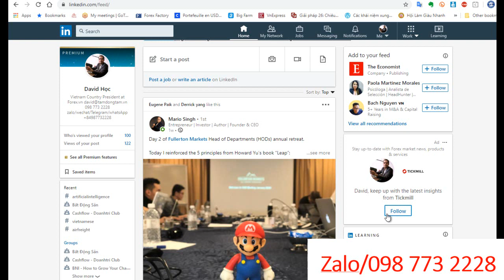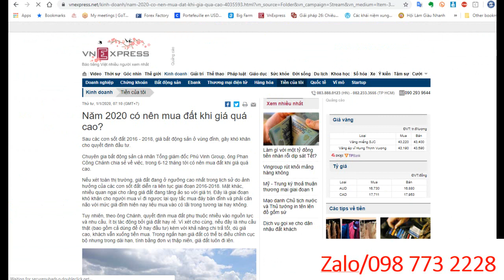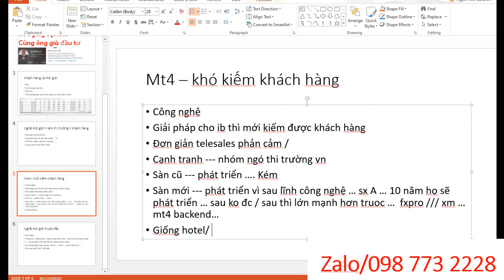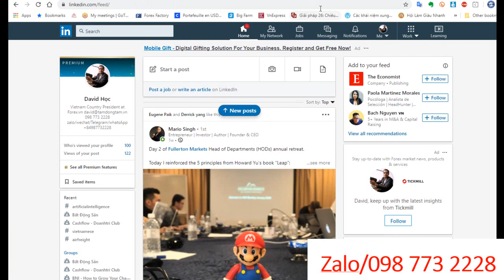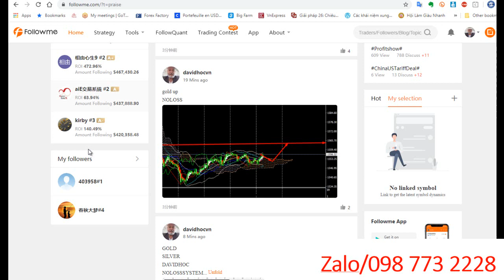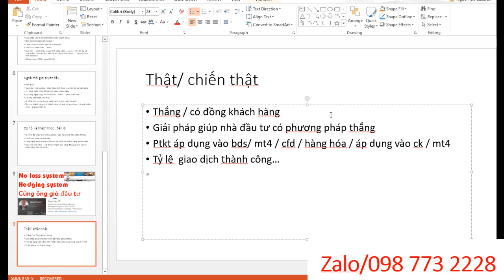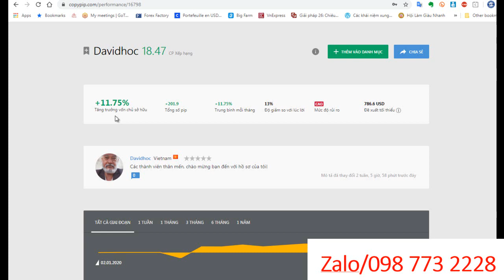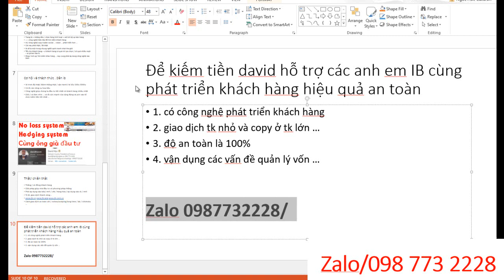Ông già đầu tư đánh giá về nghề IB môi giới forex và mt4 cùng hợp tác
Đăng ký nhận các khóa học Free về Forex Coin BO và hàng hóa
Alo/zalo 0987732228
Đăng ký và tìm hiểu các link để giao dịch hiệu quả
Nội dung khóa học :
NHÓM HỖ TRỢ GIAO DỊCH CÓ TÂM CÓ TẦM
HỆ THỐNG CỦA CHÚNG TÔI SẼ HỖ TRỢ BẠN 24/7
BẠN CÓ TIN TƯỞNG CHÚNG TÔI KHÔNG ???
HAY ĐĂNG KÍ VÀ CẢM NHẬN :
Tham gia nhóm đầu tư tài chính năm 2019 cùng chúng tôi
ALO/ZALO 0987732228